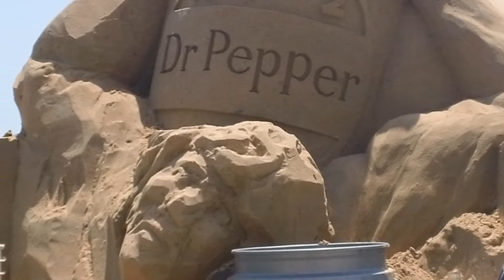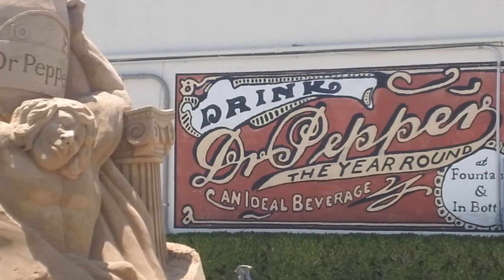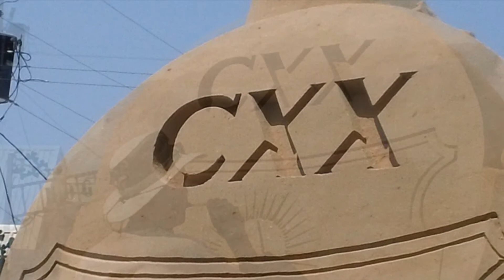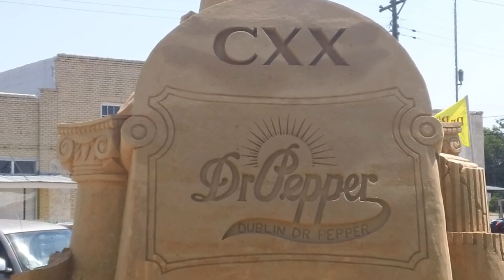Dublin Dr Pepper 120th Birthday Sand Sculpture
The sand sculpture for Dublin Dr Pepper's 120th Brithday.